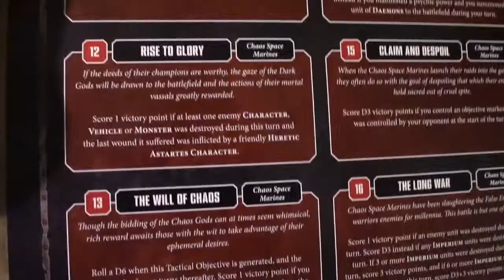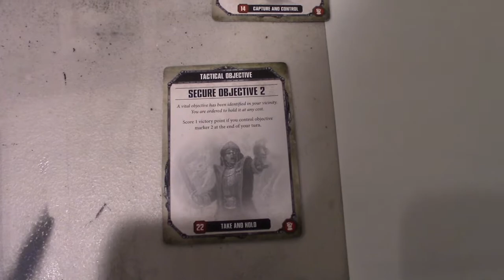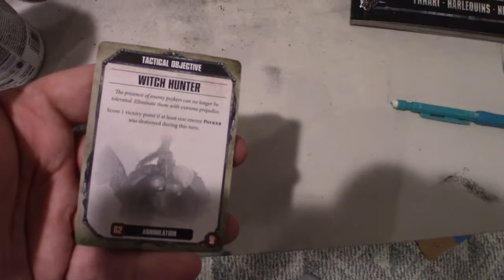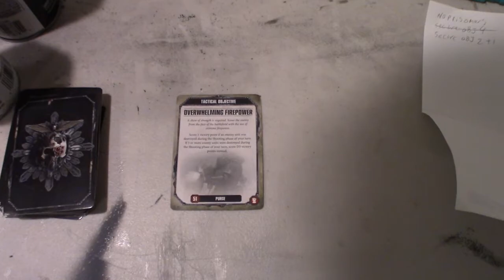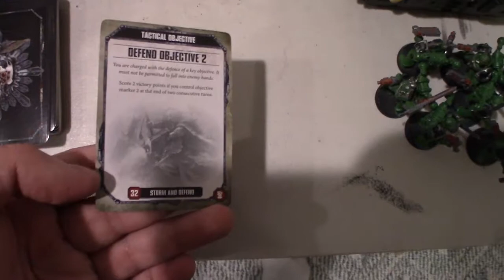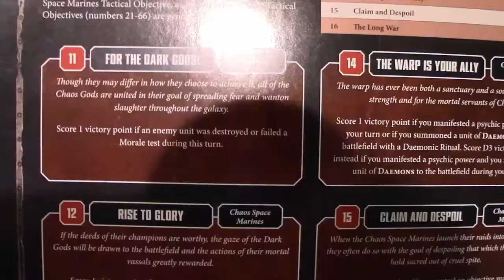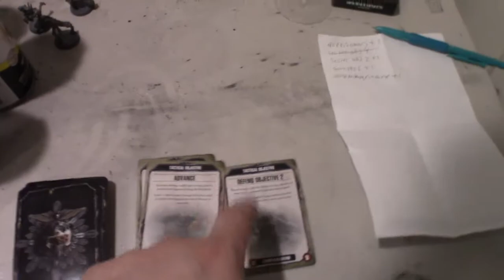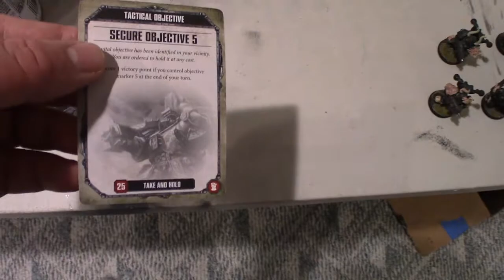Necrons vs Dark Raiders 1000 point 8th edition battle report 16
Greetings people of the internet!

Welcome to our 8th edition 1000 points game we hope you enjoy the bout we have prepared for you to day.  The Necrons controlled by Mike, and the Dark Raiders controlled by Tom.